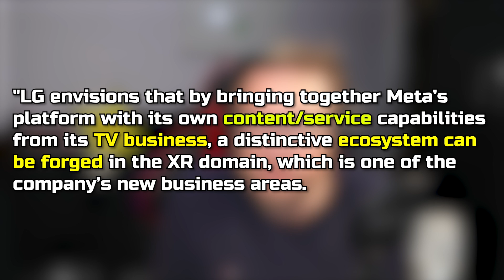Meta Quest Pro 2 Is Coming! - Apple Vision Pro Competitor?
VIDEO INFO
Meta Vision Pro

Intro
Today we got some Breaking News About Meta & LG Electronics working together to create the new Apple Vision Pro Competitor but What does that actually mean for the Mixed Reality Space, cial computing space

This month we Saw the Launch of the well anticipated Apple Vision Pro.
It's rumoured that they managed to sell over 200,000 Units.
Which side note, at $3500 thats This much money 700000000
It's undeniable that the vision pros hardware & Ergonomic design is pretty great.
A Lot of people where put off by the Large Price point
But one amazing take away for Virtual Reali, i mean Spatial Computing community
Is how the public perception has changed for the Mixed Reality & the AR Market.
The media has gone crazy over this product, Good news stories, bad news stories
But Apple did what it does best, and marketed it to everyday consumers.
Anyone in the space for a while knows the potential of this technology
but i feel socially many more people are coming to realise what this tech is actually capable of
Now we have seen Mixed Reality for a while with the Quest Pro, HoloLens & the new Meta Quest FREEEEE
As cool as all those devices are, The vision pros hardware is unmatched for Augmented Reality.
Apple worked directly with Sony, to produce Micro 4K Oled Displays, to bring the most high quality and vibrant colours to their displays.
4K Micro Oled Technology is actually really interesting, Due to its precision it's very hard to manufacture in large quantities
So with Sony's own PSVR 2, TV Line & their new Mixed reality project on the way, it's safe to say they probably have their hands full.
But what's interesting is that almost every Brand that sells OLED Tvs buy their oled panels from LG Displays, a Sister company of LG Electronics.
Which, we mentioned at the beginning of this video, Meta has now officially publicly signed and established a deal with LG Electronics to produce the new Best Next-Gen XR Device.
This is without a doubt a Strategic Collaboration to compete with the Apple Vision Pro
With many speculating we could be seeing a Quest Pro 2, here is what a spokes person from LG Said

Them saying bringing LGs TV Content could indicate that they plan to bring TV Smart apps to this next Generation XR Device.
With companies like Netflix & Spotify pulling releases for the vision pro, this could give the Quest Pro 2 a Competitive advantage for Media Consumption in XR.
Which is one of apples Main focuses when marketing the Apple Vision Pro
So although its unclear right now on how branding will work and if meta quest pro 2 will be the device name
All we know right now is they came to an agreement behind closed doors and we can expect to see this competitor by the first half of 2025.
There's another report from someone who predicted the collaboration saying the Device coming from the 2 companies is expected to be around $2000
It's important to Mention That this collaboration marks an interesting rivalry between Apple & Sony but also Google & Samsung who are all now in the Mixed Reality & VR Space.
So my question to you is, What Features should they include in this New Device
Peace

0:00 - Intro
0:23 - Was the Apple Vision Pro Successful
1:42 - Vision Pro Hardware & Micro Oled Displays
2:38 - LG & Meta Working on Quest Pro 2